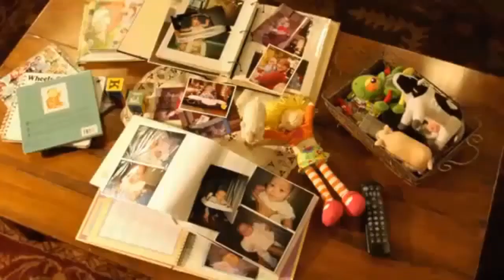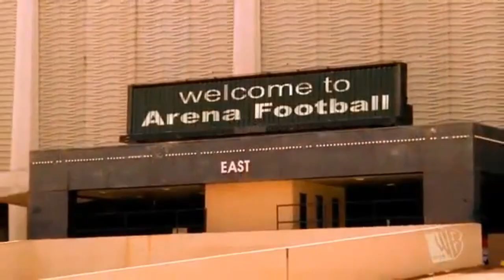Reba 2024 🌞🌞 S3E9 🌞🌞 Regarding Henry 🌞🌞 New Sitcom Reba Show Full Episodes